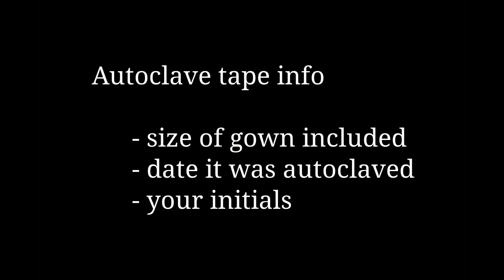Wrapping gown pack